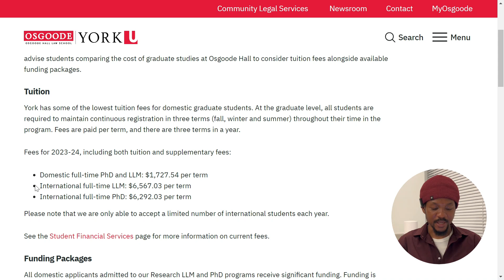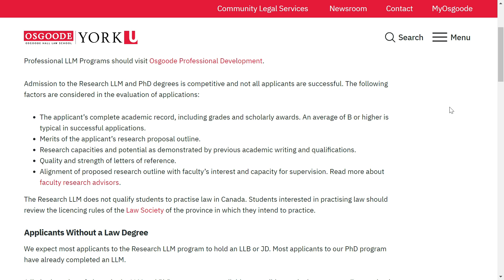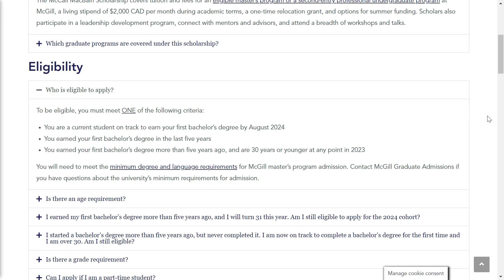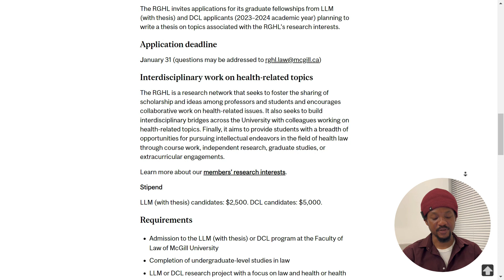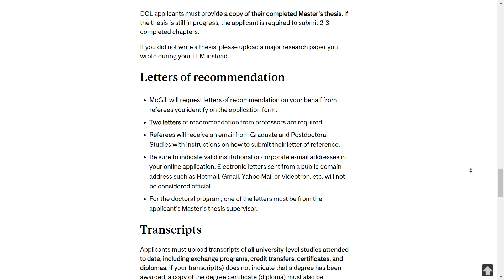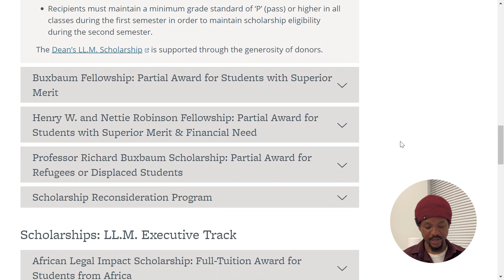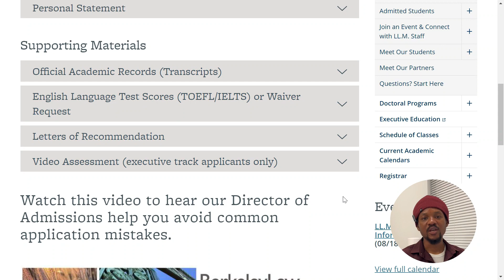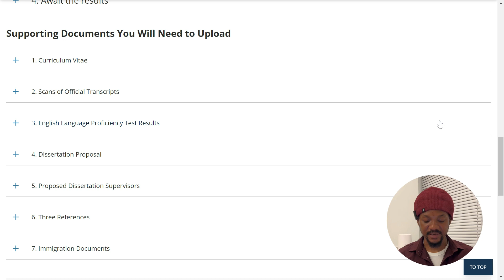GUARANTEED FULLY FUNDED SCHOLARSHIP FOR MSc/PhD IN LAW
Fully Funded Scholarships for MA/PhD in Law

Below are list of three universities that offer fully funded scholarship for MA and PhD in Law.

2) McGill University
McBain McCall Scholarship

4) University of British Columbia